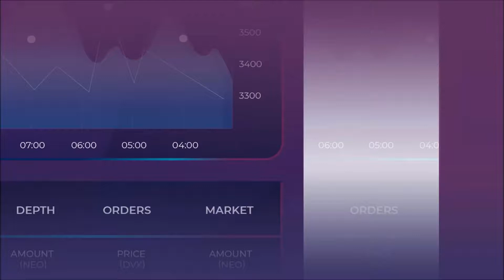Crypto Currency App UI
Emraan Sattar Wide Range Of Graphics Design Service Provider & Digital Marketer
If You Want To Build Your Project for Your Business & Organization,
Hire Your Right Creative Agent.